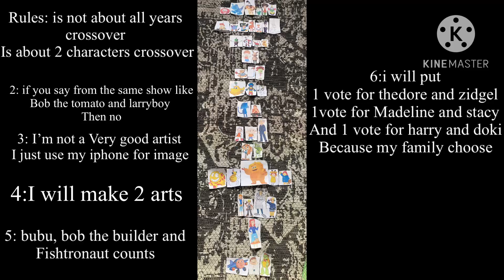I will make 2 qubo crossover art and the most saying the same characters I will draw with some rules